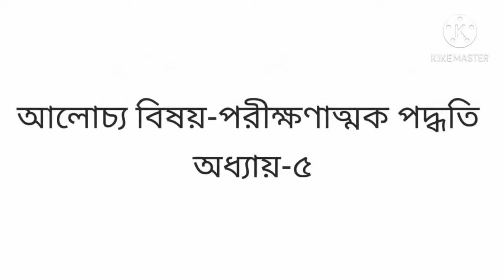বিষয় - পরীক্ষণাত্নক পদ্ধতি, বিপ্লব কুমার দত্ত, অধ্যাপক (দর্শন), চট্টগ্রাম কলেজ, চট্টগ্রাম।